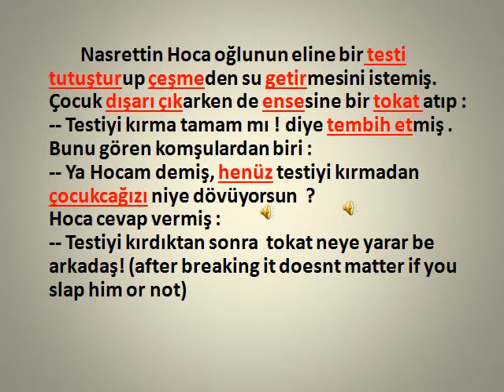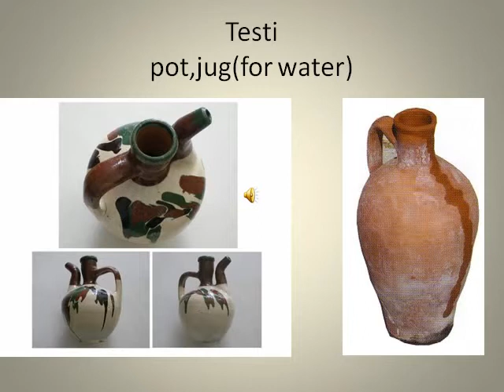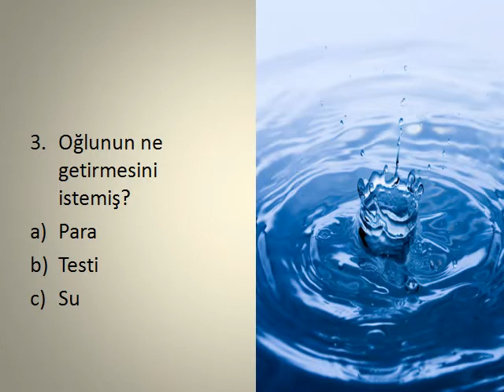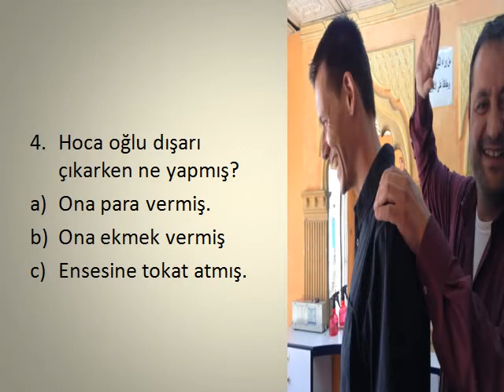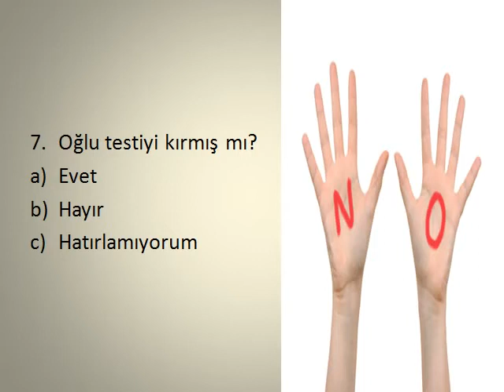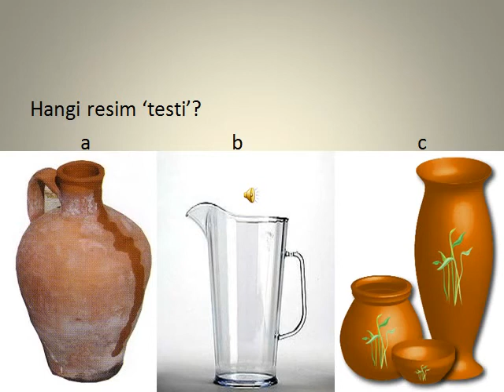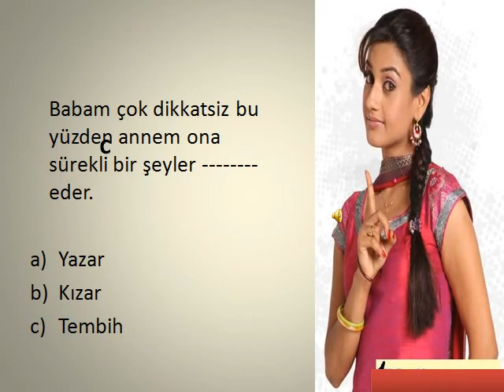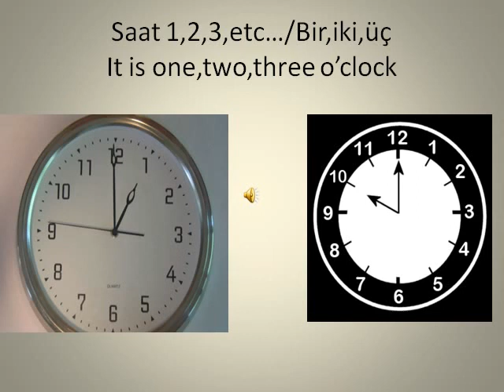reading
When you want to watch  my videos ,please watch from youtube and write your comments , and like or dislike.
PEOPLE DIE BUT THEIR WORKS NEVER DIE.